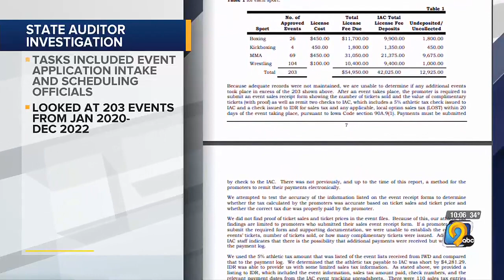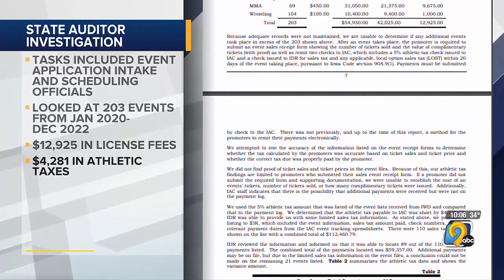$17,000 in missing funds from Iowa Athletic Commission tied to former employee